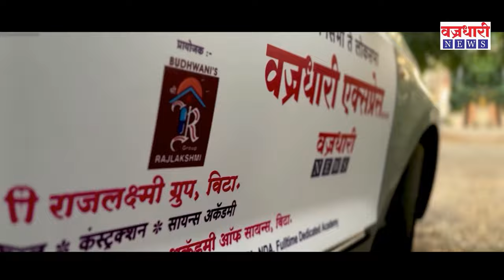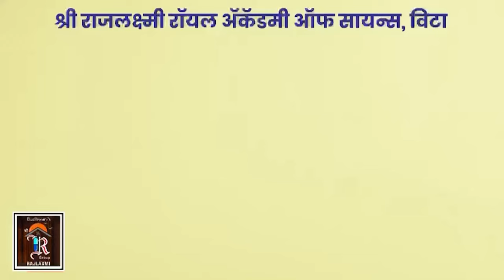जयसिंगपूरच्या जनतेला कोण हवा खासदार..? सर्वसामान्यांचा कौल कुणाला पहा...।। वज्रधारी न्यूज ।।